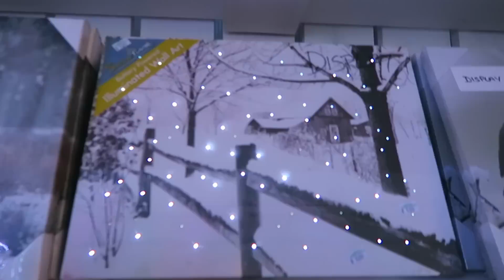MAKEUP FAIL - 12 DAYS OF CHRISTMAS (DAY 8) SOPHIA GRACE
About Sophia Grace
Welcome to the official YouTube channel of the Actress, Singer, Recording Artist and Ellen Show star, Sophia Grace. If you aren’t already subscribed, you might recognize her  from The Ellen show where Sophia Grace and Rosie (her cousin) rapped Nicki Minaj’s Super Bass for a live studio audience after their YouTube video of the same performance went viral. 5 years later Sophia Grace is quickly becoming a force to be reckoned with as she makes some of the best kids music out there. From her hit singles “Best Friend,” and “Girls Just Gotta Have Fun,” to her the hilarious music parodies you can find on her channel, Princess Sophia Grace is poised to grow into the ultimate pop music icon. Working to spread joy and inspire other little girls with her song covers, original music, and comedic acting, it’s hard not to love Sophia Grace.